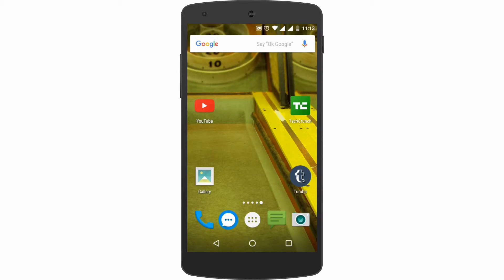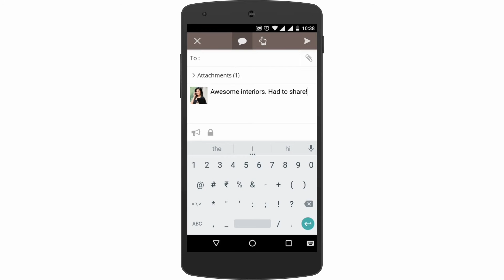Teamie App Update Version: 2 5 (Share Extension)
This Teamie mobile app video will familiarize you with the new feature  on our Android app. Now you can easily share your links, photos, videos, audios and files from other apps to Teamie app instantly using the Share Via option.